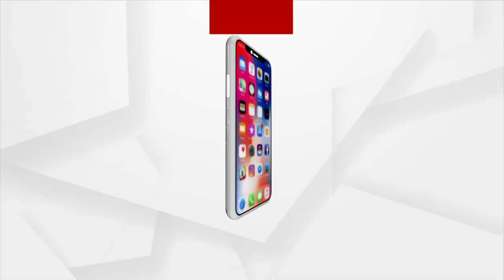Labour Minister Srikant Sahu Resigns